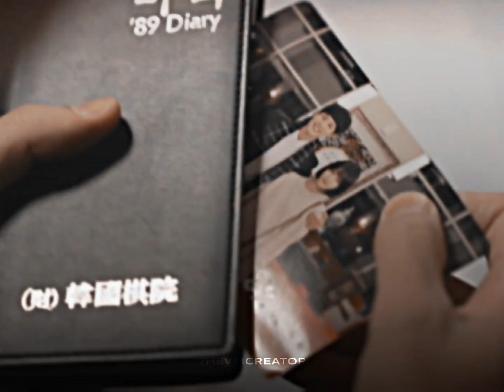REPLY 1988 : Love Triangle | Deok Sun - Choi Taek - Jung Hwan | Mat Azma Re korean mix 🥺💔